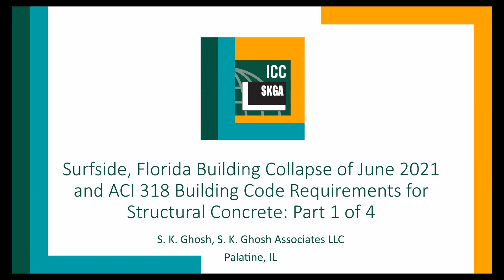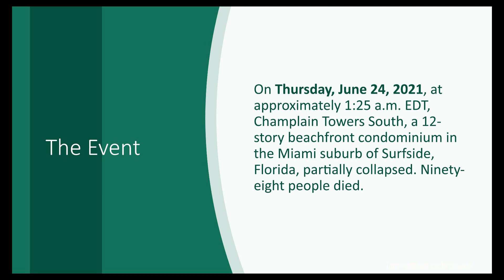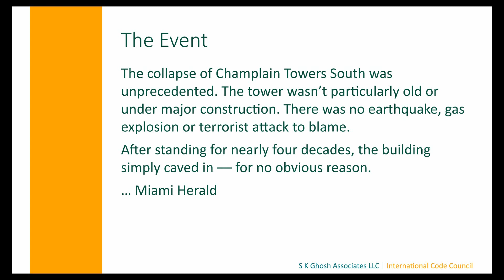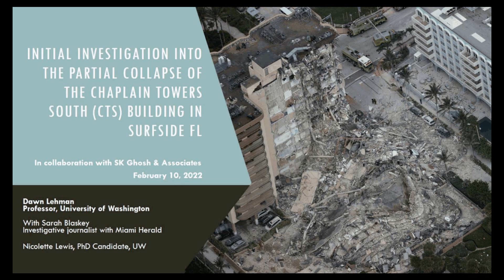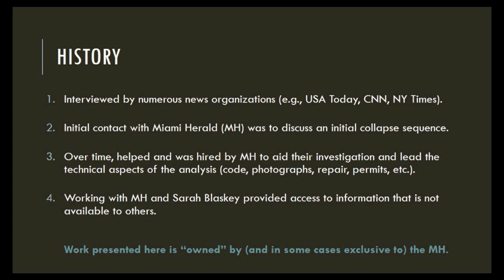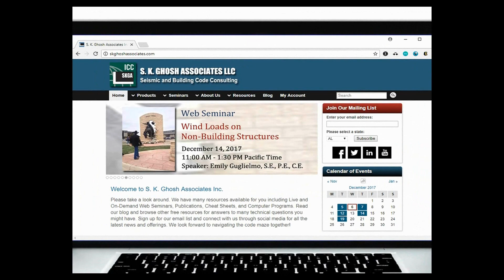5 PART SERIES - Surfside, Florida Building Collapse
For the full recording:
• This series of four one-hour webinars focuses on the three main areas of improvement in the ACI standard for concrete design and construction and indicates how compliance with the enhanced requirements would have been beneficial to the performance of the building. The 12-story condominium building, where 98 people were killed, was likely designed under the early or mid-1970s Florida Building Code and ACI 318-71 or ACI 318-77. Concrete durability, flat plate punching shear and structural integrity provisions of ACI 318 are critical areas of improvements that engineers, architects, and building officials must be familiar with for safe performance of concrete buildings.
• On June 24, 2021, the Champlain Towers South building in Surfside Florida collapsed without warning. The initial collapse occurred outside of the building tower, in the pool deck region. Seven minutes later, the central portion of the building collapsed; the eastern portion of the building collapsed quickly after that. The western section of the building remained standing. Professor Lehman worked with an investigative journalist team at the Miami Herald led by Sarah Blaskey to investigate the partial collapse using tools and technologies she had developed through her research on seismic evaluation of existing buildings and design of new concrete connections. The primary objective of the investigation is to understand how initial damage in a pool deck could lead to partial collapse of this flat-plate cast-in-place reinforced concrete structure with an eye towards improving evaluation methods for these structures. This talk will address the building collapse using: (1) timeline of the collapse as reported by witnesses, (2) building damage photographs and videos, (3) building plans and repair drawings and permits, and (4) advanced nonlinear finite element analyses of the Level 1 slab to investigate possible initiation points and progression of damage.